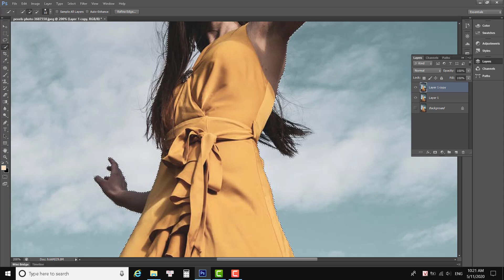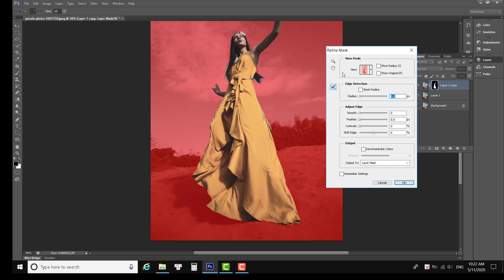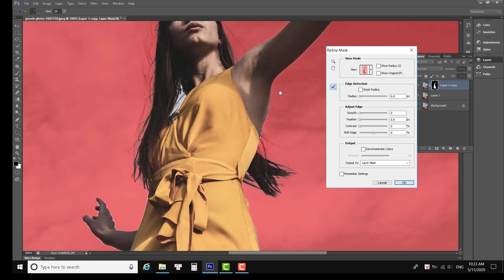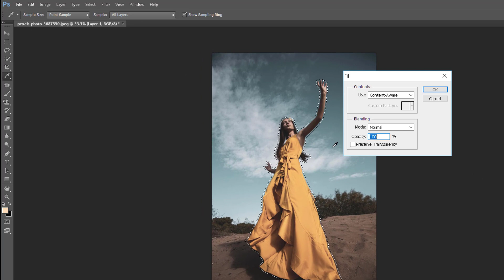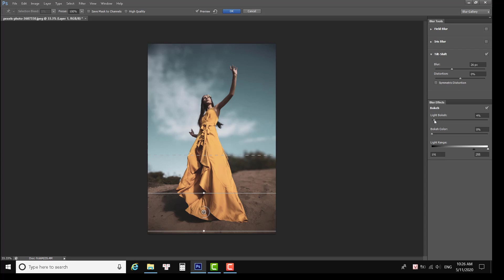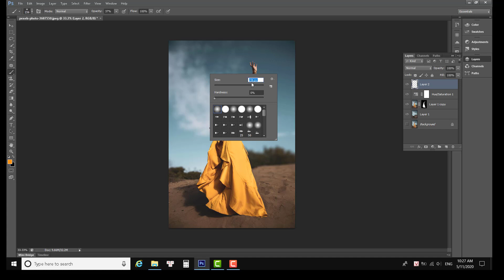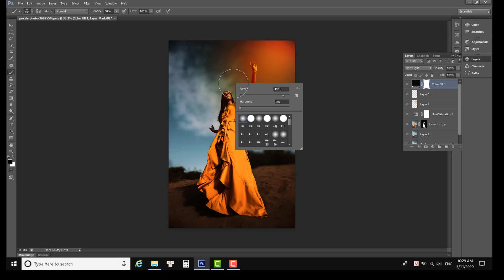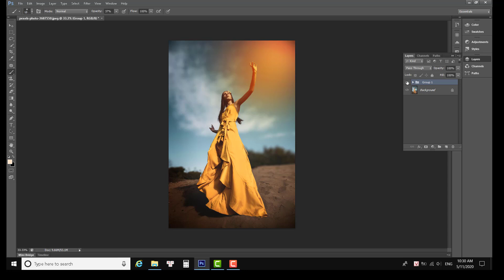Học Photoshop | Cách Làm Mờ Nền Và Chỉnh Sửa Tông Màu Ảnh Trong Photoshop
Kênh: Kien Design chuyên hướng dẫn Thiết kế Đồ Hoạ Online MIỄN PHÍ, gồm các video hướng dẫn sử dụng CorelDRAW, Adobe photoshop, Adobe illustrator, Adobe InDesign.
         + Thiết kế In ấn, Quảng cáo
         + Các thủ thuật máy tính...
Bản quyền thuộc về Kien Design
Tài khoản: 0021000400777 chủ tài khoản Dinh Van Kien ngân hàng Vietcombank chi nhánh Hà nội.
                  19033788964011 chủ tài khoản Dinh Van Kien ngân hàng Techcombank chi nhánh Hoàng Mai